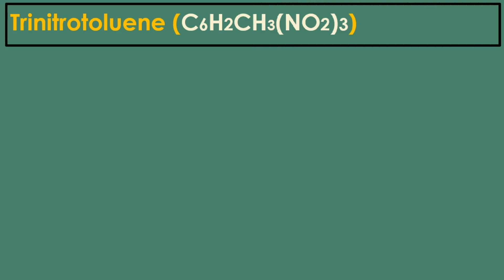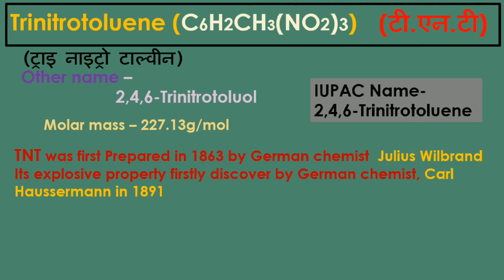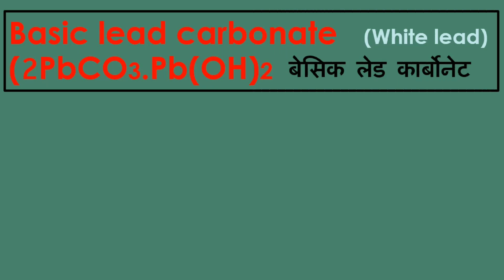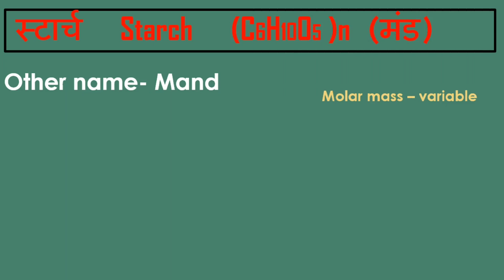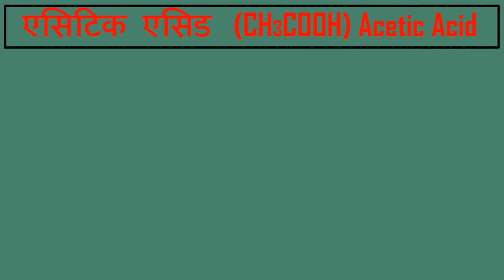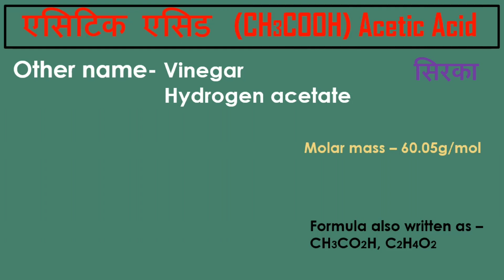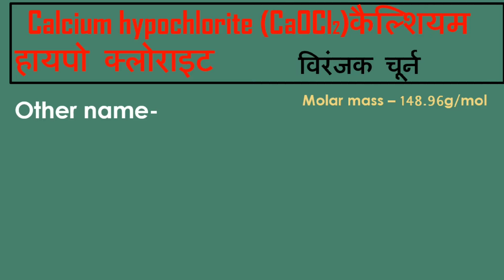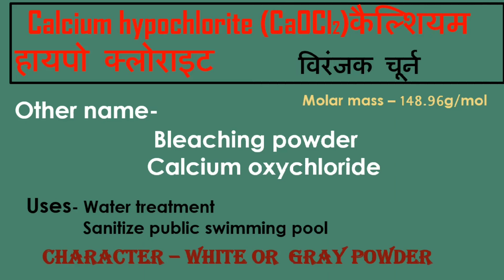OF COMPOUND OF CHEMISTRY PHARMACY SCIENCE GENERAL SCIENCE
ENTRANCE  EXAM
EXAM 2020
INRODUCTION ABOUT JEECUP | SCHEDULE JEECUP
2020

SCIENCE
GENERAL SCIENCE
SCIENCE QUIZ
DEVENDRA SIR

GENERAL SCIENCE BIOLOGY# GENERAL SCIENCE HINDI# GENERAL
SCIENCE ENGLISH SCIENCE QUIZ science quiz =

SERVICES PROVIDE BY J.S.K.M. CLASSES
SHAILENDRA SIR